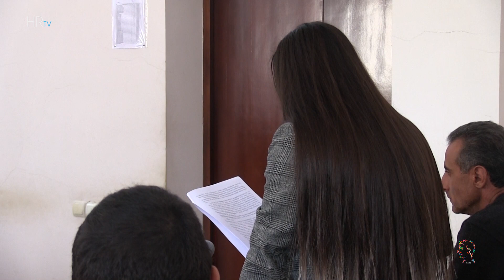Մեղադրողը միջնորդեց դատապարտել 9 տարի 6 ամսվա ազատազրկման․ Կարեն Կունգուրցեւի գործ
տեսանյութը © Հելսինկյան Ասոցիացիայի HRTV-ի համար

Գործով մեղադրող դատախազ Կարեն Կունգուրցեւը  միջնորդեց նրան մեղավոր ճանաչել  եւ դատապարտել 9 տարի 6 ամսվա ազատազրկման։ Ըստ մեղադրողի՝ վկաների ցուցմունքներով, ինչպես նաեւ գործում առկա ապացույցներով հիմնավորվել է, որ Կարեն Կունգուրցեւն է մեղավոր 15-ամյա Դավիթ Հովակիմյանի սպանության մեջ։ Այլ մանրամասները՝ տեսանյութում։